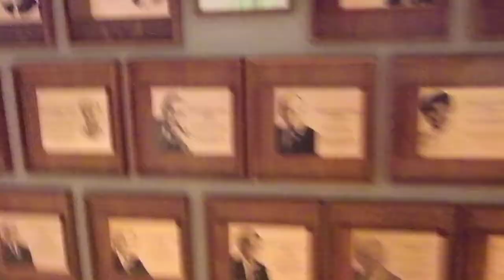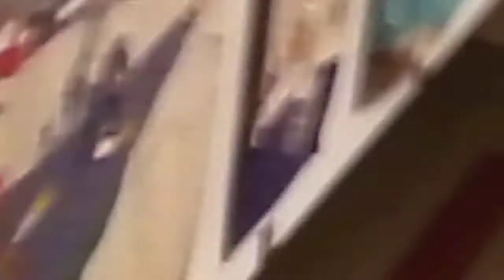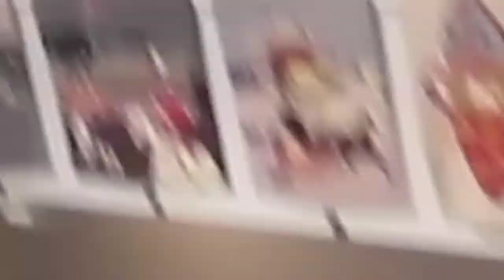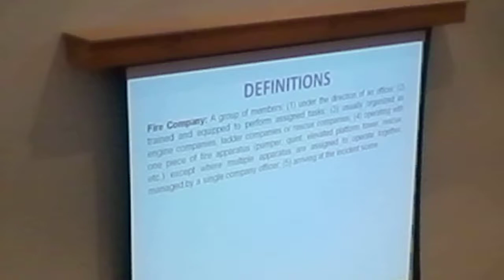Fredericton Mayor Brad Woodside VERY angry with Fire Fighters